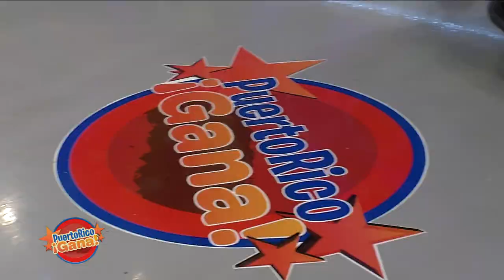Puerto Rico Gana - 5-24-2019- #1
Show de juegos y entretenimiento familiar producido por Telemania inc para Telemundo Puerto Rico animado por Alex DJ